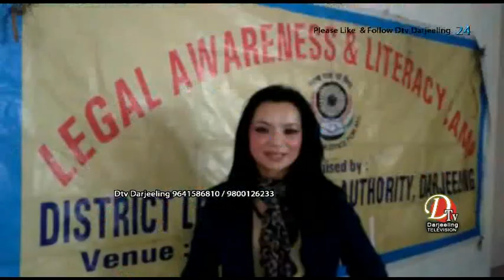DALSA को तत्परतामा शुरु भएको कानुनी - बाल वालिकाहरुका सुरक्षा बिषय जनचेतनामूलक कार्यक्रम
गत  २४ मार्च देखि  SALSA को आयोजनामा अनि DALSA  को तत्परतामा शुरु भएको कानुनी - बाल वालिकाहरुका सुरक्षा बिषय जनचेतनामूलक कार्यक्रम आज ३१ मार्चको दिन पान्दाम सेन्ट एन्थोनी स्कुलमा सप्पन्न गरियो
The Legal-Safety Awareness Program for Children, organized by SLSA on March 24 and initiated by DLSA, was held today, March 31, at Pandam St. Anthony's School.